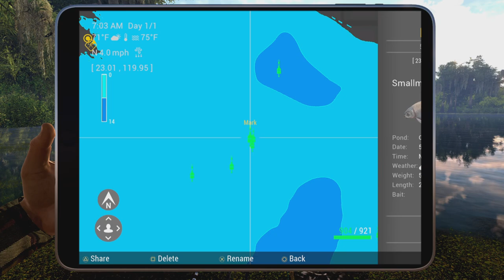Unique SmallMouth Baffalo - Quanchkin Lake - Fishing Planet - (Re- Catch All Fish)